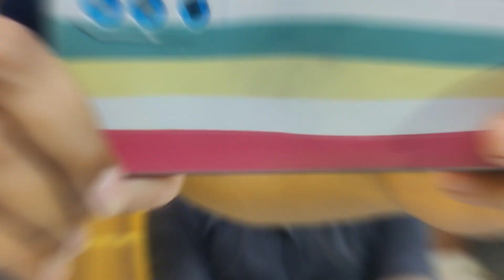Natural Front Hair Patch Prince King Hair (cont.no.9711944387)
SORRY FOR THE BAD EXPERIENCE!

IF YOU ENJOYED SO,PLEASE LEAVE A [LIKE] AND [SHARE] TO ALL YOUR CONTACTS IF YOU HAVE QUESTIONS SO, ASK ME IN  [COMMENT] BOX

 LOCATION- INDIA,NEW DELHI,DELHI-110053
 Yamuna vihar C11 near shiv sadhna mandir Vijay park gali no 16 Delhi 110053 nearest metro station mojpur babrpur location on Google map
 STARTING PRICE-7500rs.

CALL TIMING- 10:00 AM TO 11:00 PM ONLY!

LADIES WiGS ALSO AVAILABLE

WE PROVIDE BEST HAIR PATCH LOW PRICE GENUINE PRODUCT

FOLLOW ME ON-TIKTOK - @PRINCE KING HAIR